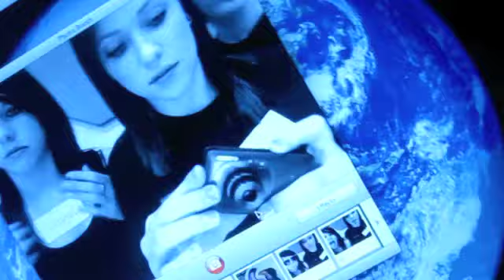Sunday, May 30, 2010.